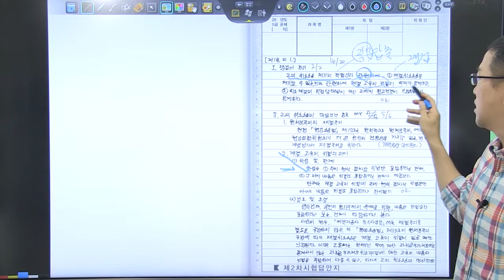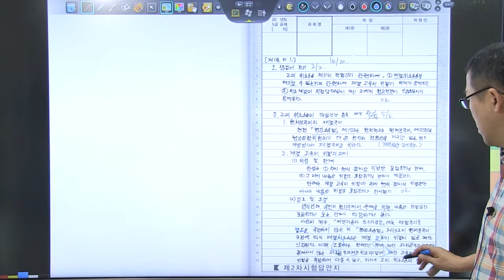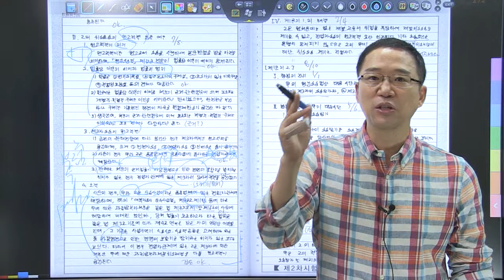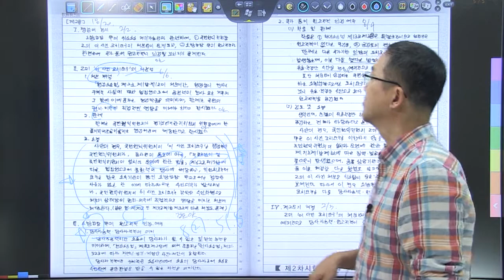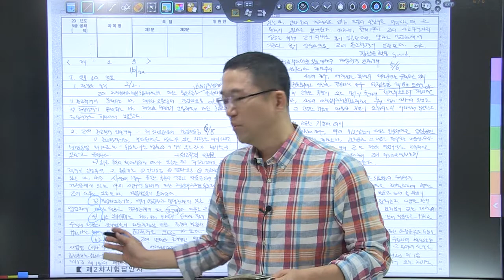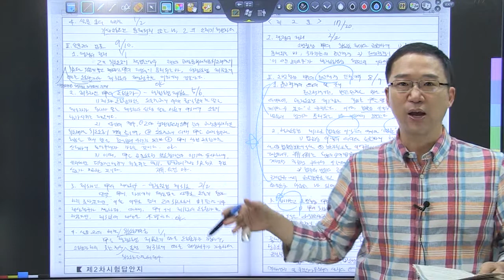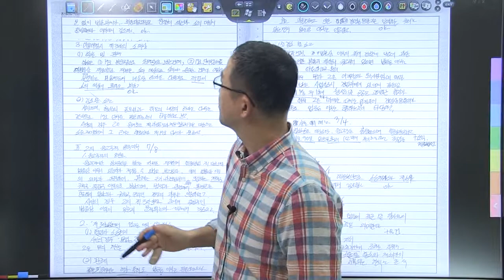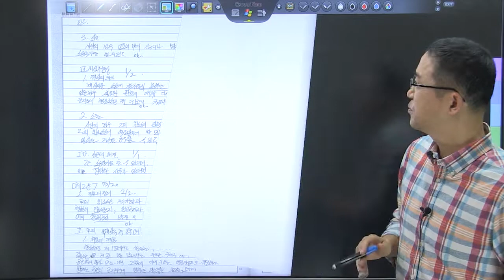2020년 5급공채 행정법 3순환 모의고사 1회 복습동영상_/재결취소/경업자/국가원고적격/